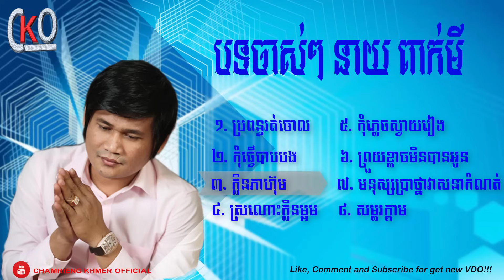បទចាស់ៗ, ជ្រើសរើសបទពិរោះសុទ្ធ នាយពាក់មី, ប្រពន្ធរត់ចោល, Neay peakmi song 2017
១. ប្រពន្ធរត់ចោល
២. កុំធ្វើបាបបង
៣. ក្លិនភាហ៊ុម
៤. ស្រណោះក្លិនម្អម
៥. កុំភ្លេចស្វាយរៀង
៦. ព្រួយខ្លាចមិនបានអូន
៧. មនុស្សប្រាថ្នាវាសនាកំណត់
៨. សម្លរក្តាម

នាយ ពាក់មី,
នាយ ពាក់មី song,
នាយ ពាក់មី នឹងនាយ ក្រឹម,
នាយ ពាក់មី ផ្ញើ video នេះជូនលោក ហេង ឡុង,
នាយ ពាក់មី2017,
ភ្លៀង - នាយ ពាក់មី,
ចម្រៀងពាក់មី,
ចម្រៀងពាក់មី2014 new,
ចម្រៀងពាក់មី2017ុំ,
ពាក់មី​2017,
crazy english song peakmi,
khmer song peakmi,
kon peakmi song,
la song peakmi,
neay peakmi song,
neay peakmi song 2016,
peakmi and kroeung song,
peakmi funny song 2016,
peakmi new song 2015,
peakmi new song english,
peakmi new year song 2015,
peakmi song,
peakmi song 2016 new,
peakmi song 2017,
peakmi song battambang,
peakmi song collection,
peakmi song comedy,
peakmi song english,
peakmi song funny,
peakmi song funny 2017,
peakmi song khmer new year 2015,
peakmi song mp3,
peakmi song new 2016,
peakmi song new song,
peakmi song new year 2017,
peakmi song non stop,
peakmi song preet,
peakmi song remix,
peakmi song town,
pekmi krern song,
song by peakmi,
song peakmi funny new,
song peakmi song 2016,
peakmi 2017,
peakmi new 2017,
pekmi 2017,
pekmi 2017 august,
pekmi 2017 cnc,
pekmi 2017 comedy,
pekmi 2017 ctn,
pekmi 2017 new,
pekmi 2017 new song,
pekmi 2017 new this week,
pekmi 2017 song,
pekmi 2017 song new year,
pekmi 2017 this week,
by ctn comedy top,
cambodia comedy ctn new,
comedy ctn new,
comedy khmer ctn 2016 new,
comedy movies 2016 ctn,
comedy movies ctn,
comedy peak mi ctn new 2016,
ctn comedy,
ctn comedy 01 july 2017,
ctn comedy 01 oct 2016,
ctn comedy 01 october 2016,
ctn comedy 02 august 2015,
ctn comedy 02 july 2017,
ctn comedy 05 november 2016,
ctn comedy 08 august 2015,
ctn comedy 08 july 2017,
ctn comedy 08 oct 2016,
ctn comedy 08 october 2016,
ctn comedy 09 july 2017,
ctn comedy 09 october 2016,
ctn comedy 1 july 2017,
ctn comedy 1 october 2016,
ctn comedy 1/7/2017,
ctn comedy 15 july 2017,
ctn comedy 15 october 2016,
ctn comedy 16 july 2016,
ctn comedy 16 july 2017,
ctn comedy 17 july 2017,
ctn comedy 17 june 2017,
ctn comedy 17 september 2016,
ctn comedy 18 june 2016,
ctn comedy 18 march 2017,
ctn comedy 2 october 2016,
ctn comedy 2016 cnc comedy 2016,
ctn comedy channel 21 on 25 june 2016 part 02,
ctn comedy cnc,
ctn comedy contest,
ctn comedy contest 2009,
ctn comedy eno,
ctn comedy expert beer,
ctn comedy pekmi comedy khmer comedy 2017 រឿង ពីរគ្រួសារ វគ្គ 11 pi krousa part 11,